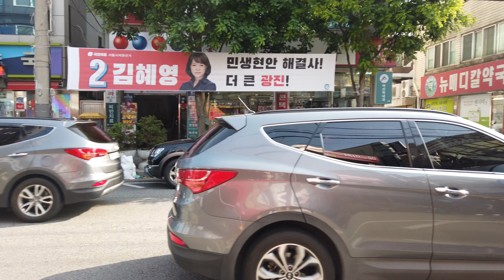노룬산골목시장, Norunsan Market (Seoul, Korea)/4K60fps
(2022.05) 노룬산골목시장, Norunsan Market (Seoul, Korea)/4K60fps

*1970년대에 개설된 광진구에서 가장 역사 깊은 전통시장으로 정비가 잘되어 있는 골목형 시장이다. 건대입구역에서 나와 조금 걸으면 시장이어서 접근성이 좋으며, 추억의 떡볶이와 전통 과자 등 다양한 먹거리도 인기다. 영동교 북단 방향으로 좀 더 걸으면 영동교골목시장까지 바로 연결되어 있어 동시에 이용할 수 있다.

*It is the most historical traditional market in Gwangjin-gu, opened in the 1970s, and is a well-maintained alley market. It is accessible because it is a market if you walk a little from Konkuk University Station, and various foods such as old-fashioned tteokbokki and traditional snacks are also popular. If you walk further in the direction of the northern end of Yeongdonggyo Bridge, it is directly connected to Yeongdonggyo Alley Market, so you can use it at the same time.